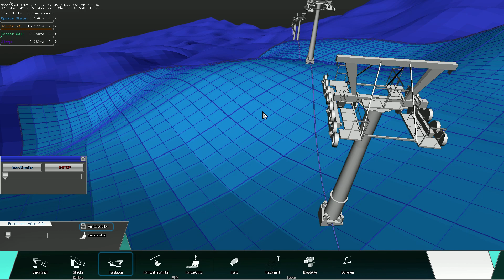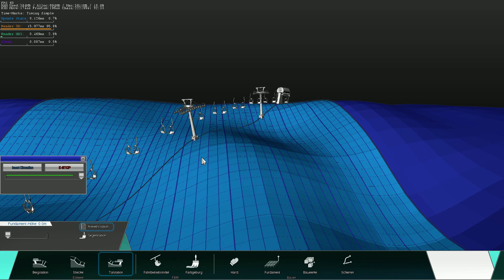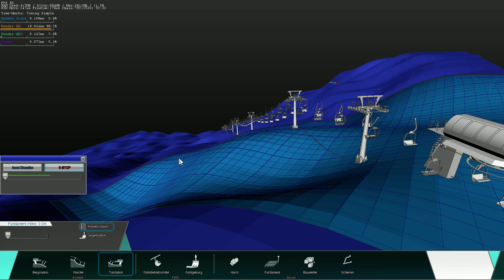Seypris Engine Update 0.1.5b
And the first Chairs are on the Chairlift - Work-In-Progress